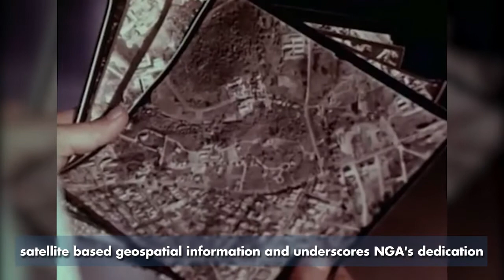Mapping Moments: Inter-American Geodetic Survey (Episode 4)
Wadding in rivers and trekking through jungles with surveyor tools might not sound like a job description for a mapmaker, but it is!  Almost 70 years ago, mapmaker’s went to great lengths to create some of the first detailed surveys and maps of areas in 17 Latin American countries.

The program, the Inter-American Geodetic Survey, was manned by the Army Map Service then later the Defense Mapping Agency (NGA predecessor organizations) from 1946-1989, in collaboration with the host country's mapmakers. The maps created have contributed to the foundation for today’s computer and satellite based geospatial information of the area.

While the maps were a huge accomplishment, they weren’t the only legacies of the program. To learn more, watch the latest episode of Mapping Moments!